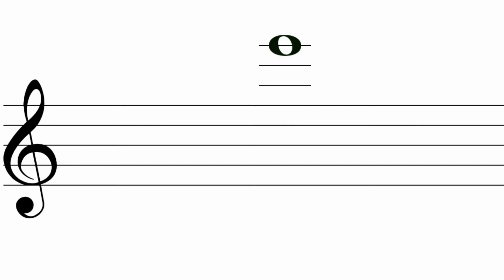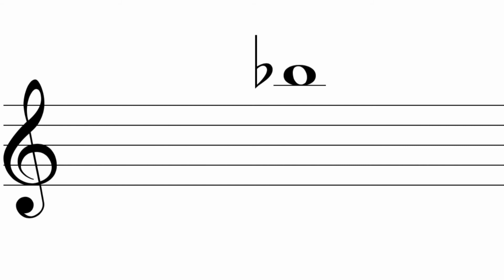100 [TREBLE CLEF] EASY WITH SHARPS AND FLATS Music Theory Note ID Speed Quiz 100 Questions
EASY TREBLE CLEF WITH SHARPS AND FLATS Music Theory Note Identification Speed Quiz 100 Questions (4 seconds)

ANSWERS
1. D #
2. A flat
3. F
4. G flat
5. E #
6. C #
7. E #
8. C
9. D flat
10. D flat
11. E #
12. C
13. F flat
14. E flat
15. A
16. D flat
17. B
18. B
19. C flat
20. E
21. B
22. F flat
23. F #
24. E
25. D flat
26. A flat
27. A #
28. G flat
29. B
30. G
31. F #
32. E #
33. B
34. E flat
35. A flat
36. E
37. C #
38. D
39. E flat
40. E
41. D flat
42. A flat
43. B
44. E
45. E flat
46. B
47. C flat
48. F flat
49. C
50. G #
51. G flat
52. D #
53. C #
54. A #
55. F #
56. A #
57. G #
58. G flat
59. D flat
60. E
61. D flat
62. B #
63. D #
64. B flat
65. C flat
66. F #
67. B
68. A
69. D #
70. E flat
71. B #
72. G #
73. E
74. C flat
75. E #
76. C #
77. E flat
78. C flat
79. E
80. E #
81. A
82. E #
83. B flat
84. E #
85. A flat
86. C flat
87. A
88. C
89. C #
90. B
91. C flat
92. G
93. B
94. B flat
95. B flat
96. E flat
97. D #
98. D #
99. B flat
100. A #

Dr. Christine Hye-Su Kim is the heiress to the tradition of the great pianists. As a concert pianist, she has given thousands of successful performances, both solo and with orchestras in North America and Europe, at venues such as the Weill Recital Hall, Carnegie Hall, the George Weston Recital Hall, Toronto Centre for the Arts, the Benedict Music Tent and Harris Hall at the Aspen Music Festival. Dr. Kim was a faculty member at the USC Thornton School of Music for a number of years. She studied with the world’s best Dr. Stewart Gordon, Leon Fleisher, Ann Schein, John Perry, Marc Durand, and Vitaly Margulis, among others. She was the top incoming and top graduating student. Her sheet music are available as printable digital downloads.

김박사 Dr. Christine Hye-Su Kim 은 세계 최고분들의 수제자 로 수석 입학 수석 졸업 을 한, 피아노 시작 한 1년 후에 오케스트라 와 협연, 2 년 후에 국제 콩쿠르 수상, 5년 안에 라이브 라디오, 15개의 상들, 대상들, 티비, 신문, 자선 콘서트들 과 기부 콘서트 들의 초청 아티스트로, 솔로 아티스트로 활약한 명문 음대 교수 경력 을 가진 피아니스트 이다. 북미 와 유럽 등 6000번 넘는 솔로 연주들을 최정상급 정치인들 과 세계 적인 기업인들 미국우주항공 과학자들 아카데미 수상자들 외 각종 분야의 전문인들 을 관객 으로 한 국제적인 무대 에서 기립박수를 받은, 전설들의 스카우트 를 받아 키워진 클래식 혈통을 잇는 음악가 이다.